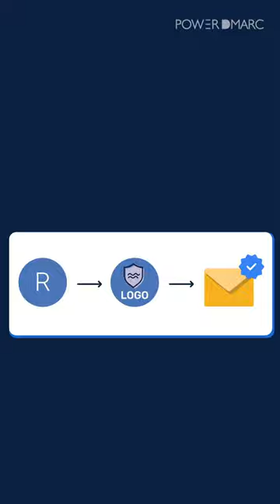How can you get Gmail's blue checkmark today?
Gmail’s blue verified checkmark will help email senders build trust and enjoy an immersive emailing experience. On the other hand, receivers can now easily differentiate between legitimate emails and spam. This is a win-win situation for the 1.8 billion google workspace account holders and now you can make it yours with PowerDMARC!